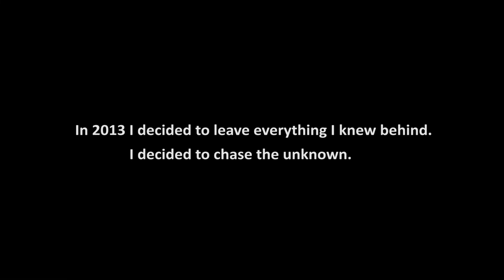Jakub Piňos - Cruising Kiwiland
3 month journey to New Zealand. 2013.

"I'm getting tired of everybody's talking and not doing a thing."

Camera & Editing: Jakub Piňos
Timelapse Editing: Matěj Piňos

Support
- Mill Waterproof Technology
- Sun sport

A big thanks goes to:
- Věra Křížová
- Roman Pražák
- Mathieu Zorn